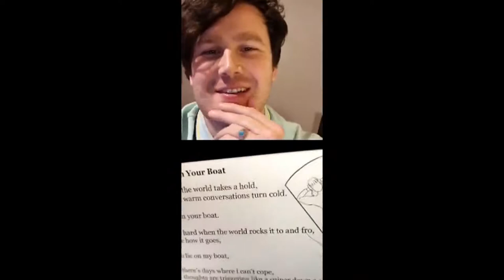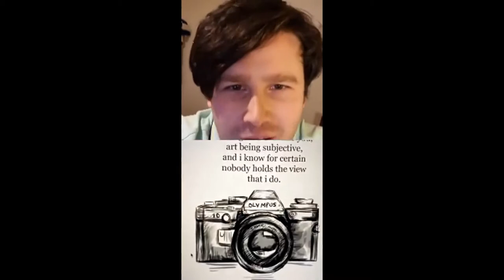Insta sessions #33: Haris Ahmed | Spoken Word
our 33rd weekly Insta session welcomed Bradford-based poet Haris Ahmed! relaxed performances and conversations from leading spoken word poetry talent every Tuesday from 7.30-8pm UK time.

nymphsandthugs.net | @nymphsandthugs